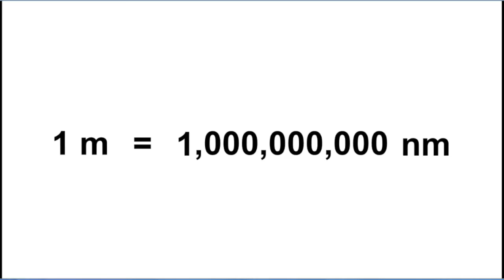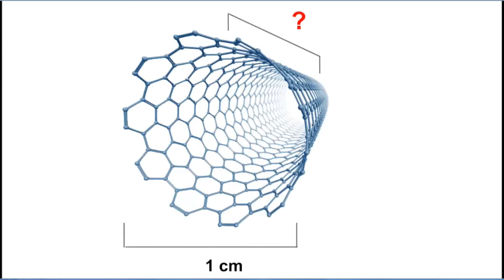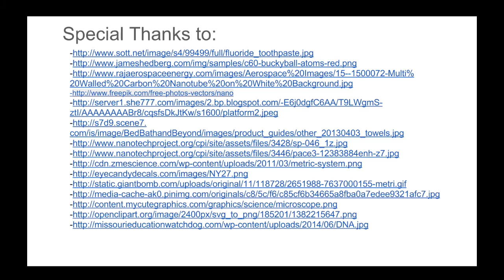Nanotechnology Video 1: What is a nanometer?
What is a nanometer?

Developed and produced by Scott Miller (Undergraduate Researcher at the University of South Carolina)